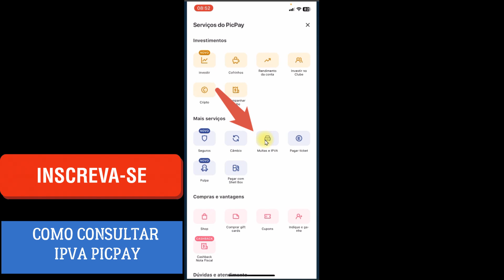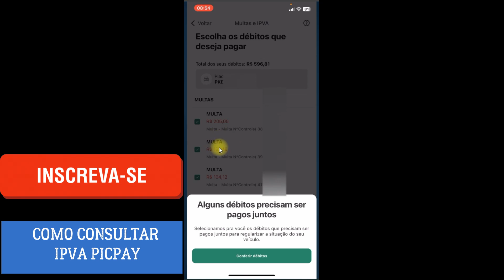CONSULTAR IPVA PICPAY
Nesse vídeo você saberá como consultar ipva pelo Picpay. Através do aplicativo picpay é possível consultar multas e ipva de forma simples e rápida. Portanto, se você quer obter informações sobre débitos relativos ao ipva assista ao vídeo e veja como fazer a consulta pelo picpay.